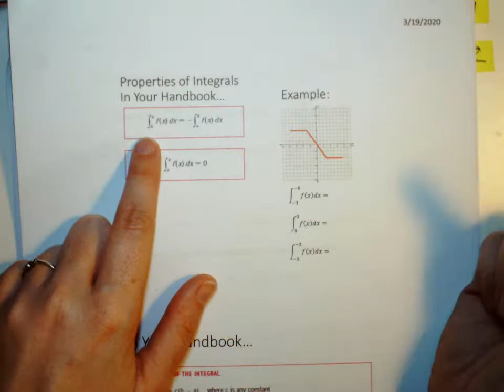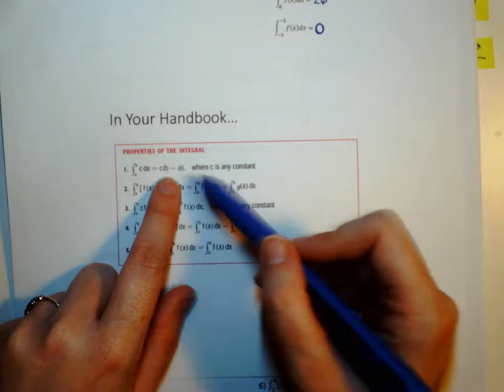6 03 Definite Integrals as Riemann Sums and Properties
For #9 of the properties of integrals it should have been 2(1-4)=-6.  It's always top bound minus bottom bound.  My answer key is correct but my video is not. :( Fix your notes please!